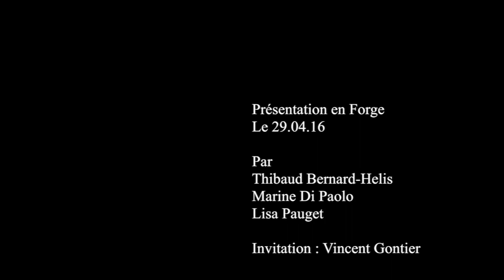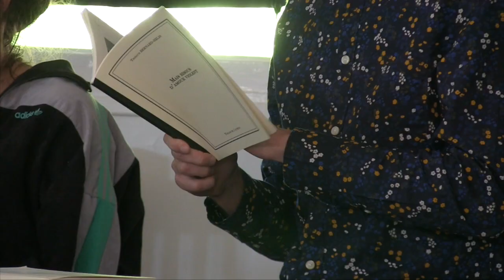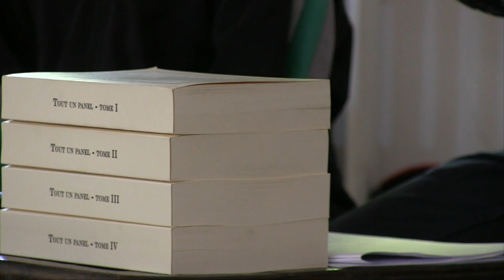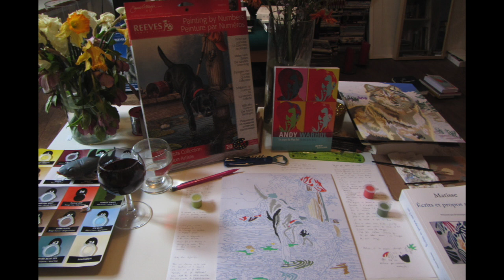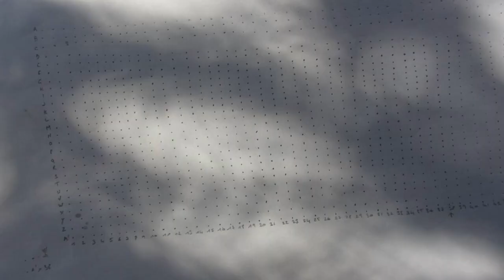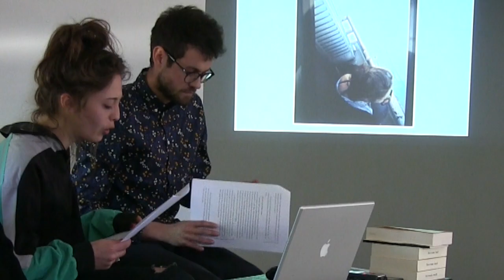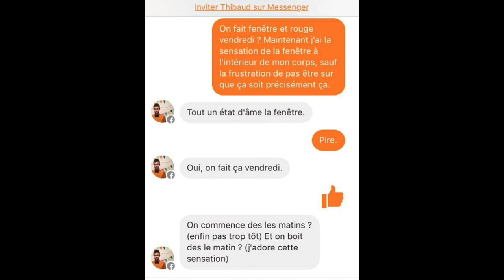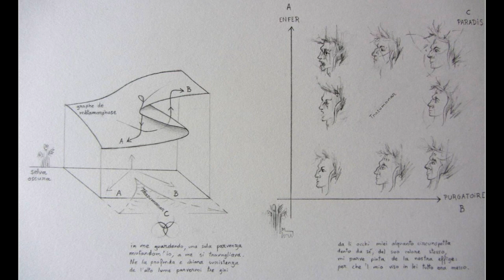Présentation Forge - Thibaud BERNARD-HELIS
1 - Polémique (0:15) 2 - Lettre au directeur (7:44) 3 - Peinture par numéros (20:42) 4 - Fourmilière (30:53) 5 - Fenêtre (42:41) 6 - Trinité (52:24) 7 - Retour du public (1:00:52)
Présentation de Thibaud Bernard-Helis, Marine Di Paolo et Lisa Pauget. Forge du 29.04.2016, sur invitation de Vincent Gontier.